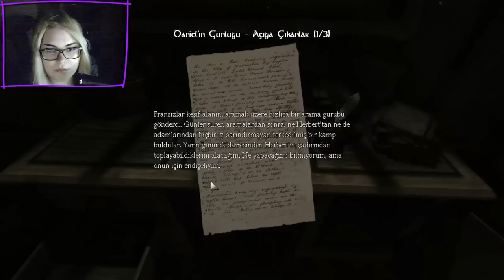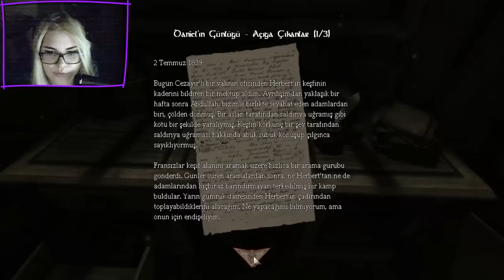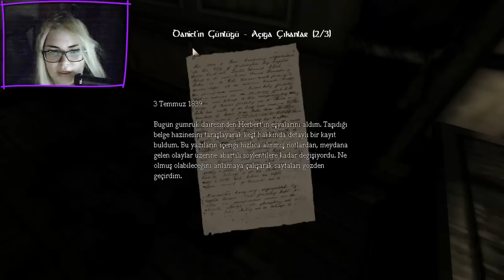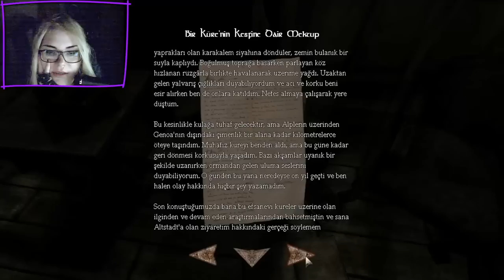Amnesia: The Dark Descent (Facecam) - Bölüm 4 - Çalışma Odası Derken? Ev O Bildiğin.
Bu bölümde hayatımda gördüğüm en büyük çalışma odasını görüyoruz. Bildiğin ev orası, yalan söylemişler sana, 3+1 hemde.